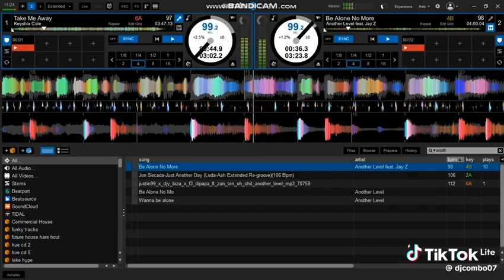this one hit different boya.🔥🙌🇿🇦